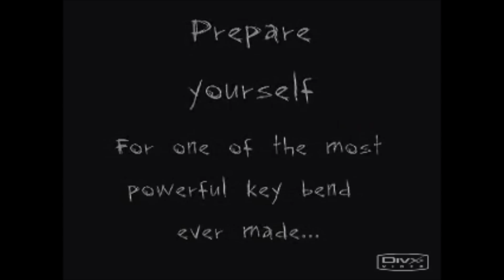psy key usa style by yves doumergue trick